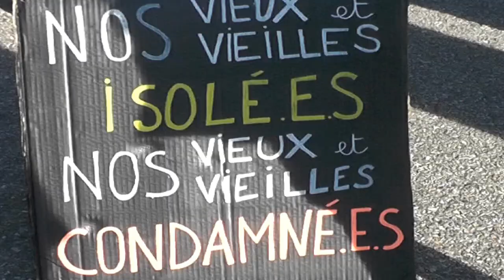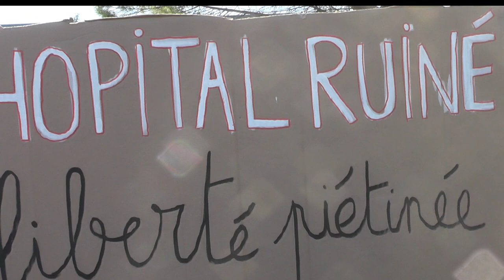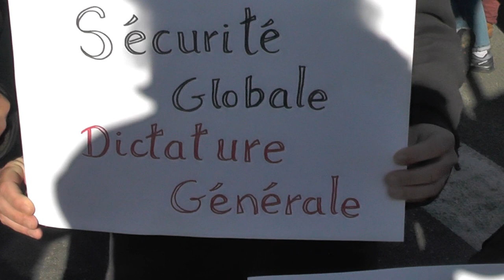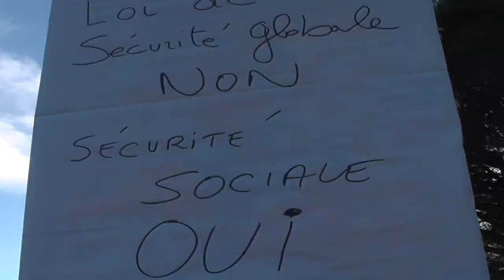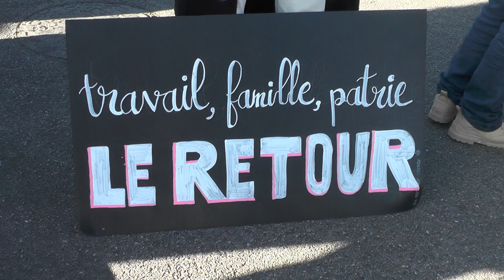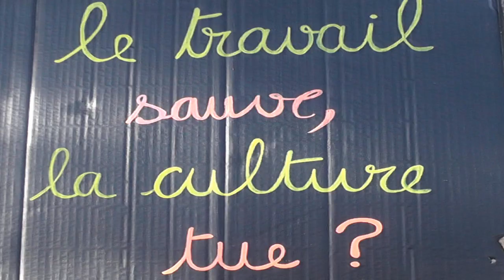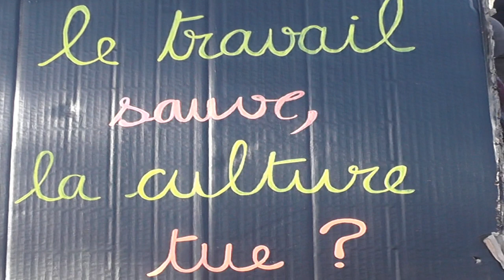hôpital d'Aubenas manif 21/11/2020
sur le parking de l'hôpital d'Aubenas (appel national et local)une manif pour la santé et contre la loi sécurité globale.extraits d'interventions au micro de la CNT, CGT, communication de l'intersyndicale de journalistes, une citoyenne, POI, PC, et une chanson interprétée par la "cantine" :la complainte du covid :
(étaient aussi présents des gens du Mrap , de l'asso défense des usagers de l'hôpital, des citoyens.. en colère des gilets jaunes ...)
les floutages sont là pour "préserver" tout le monde.